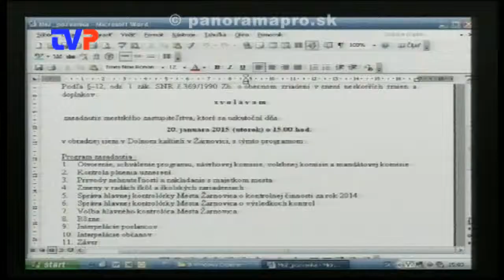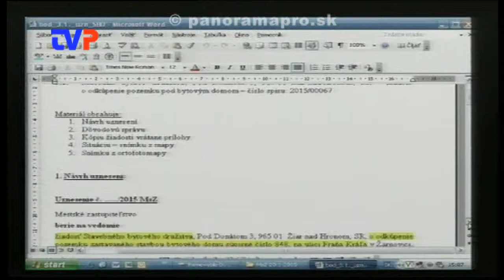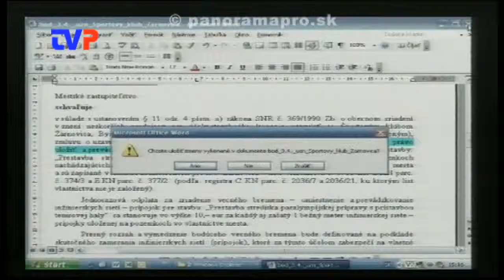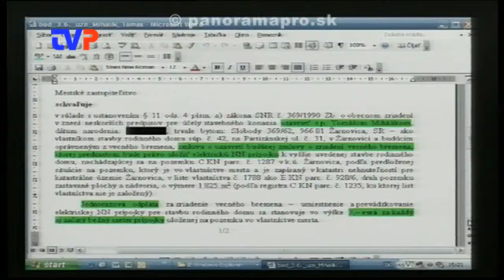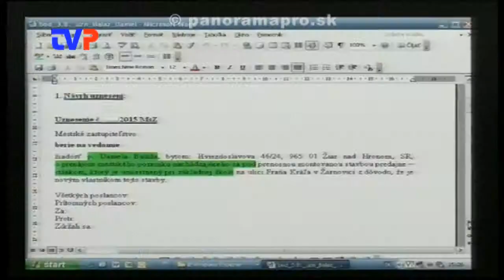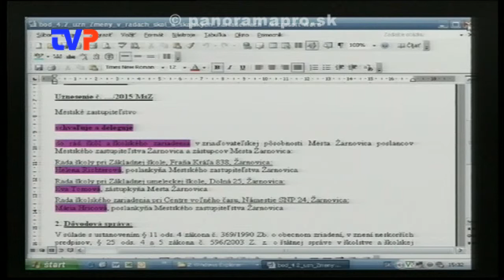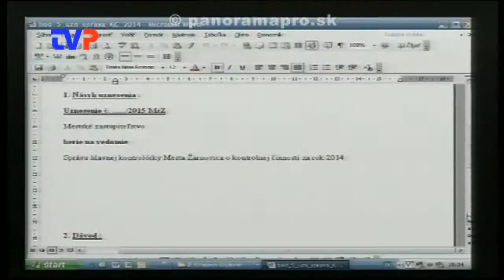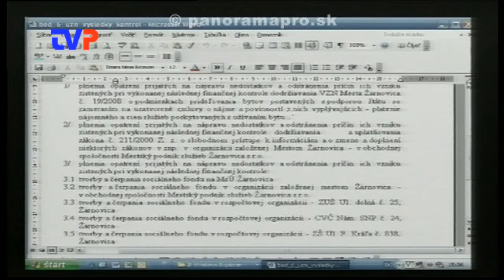1. Mestské zastupiteľstvo poslancov - 1. časť